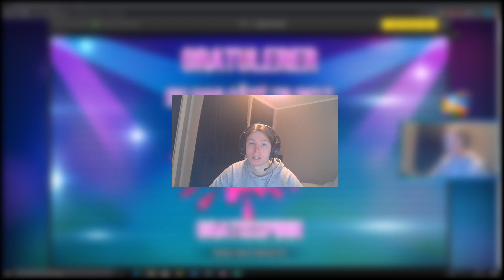MY INSANE 1900x WIN ON JAMMIN JARS!!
Be 18+ to play on any site and play with care.